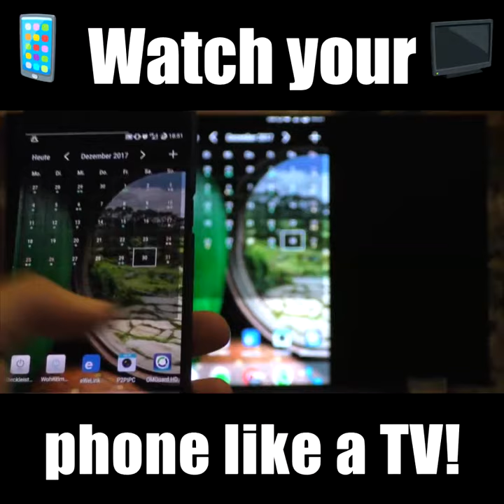SUPER CONVENIENT WIRELESS HDMI RECEIVER - IT'S PORTABLE!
Want to watch your phone on your TV? How about play games with your friends on the big screen? With this Portable HDMI Wireless Receiver, you can do it all!

Even share photos and videos with friends and family directly from your phone to the TV! Our amazing HDMI Receiver makes it all possible.

Features:
- Perfect for family gatherings when you want to show off those amazing photos.
- Play games on the big screen with friends.
- Easily display presentation on your TV.
- Download movies and videos onto your phone and stream them over your TV.
- Compatible with IOS (10), Android, MacBook, Windows10 and more.
- Project from your phone, tablet or PC.
- High-definition 1080p projection.
- Small, compact and very easy to use, anywhere.